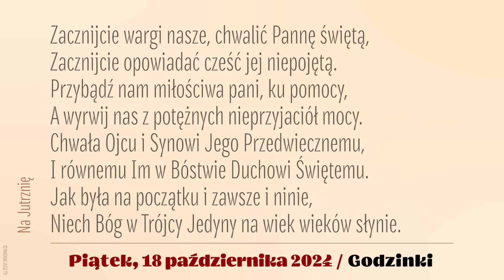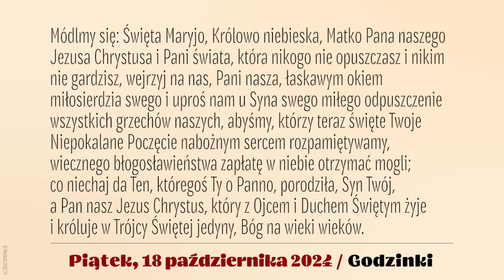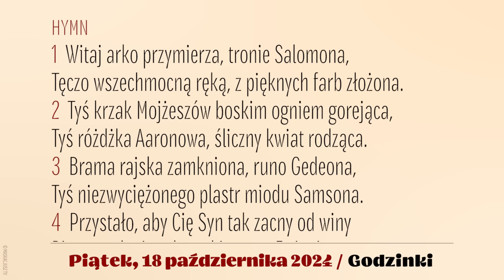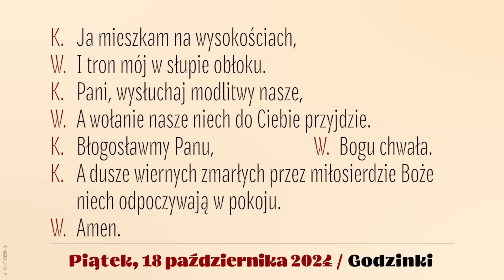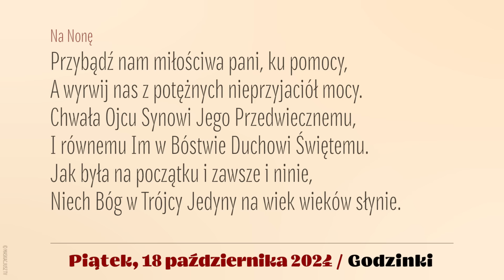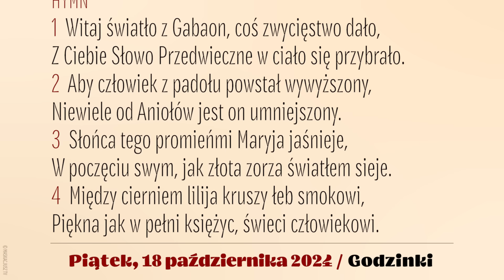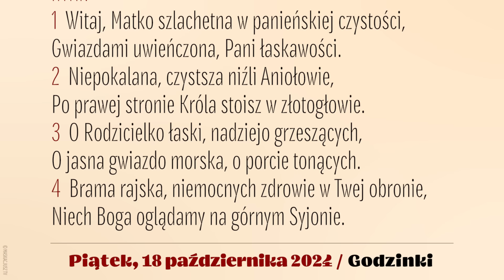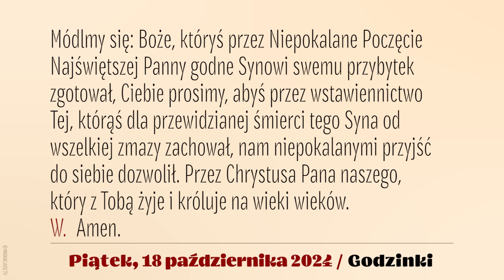Godzinki | 18 października 2024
Godzinki o Niepokalanym Poczęciu NMP | 18 października 2024
Piątek